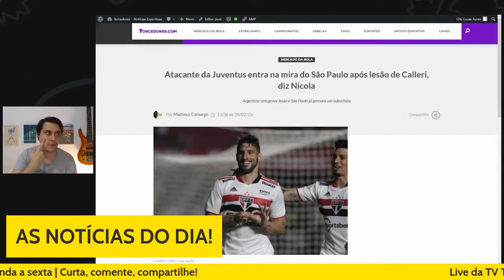SÃO PAULO LIGA ALERTA COM CALLERI E VAI ATRÁS DE ATACANTE DE TIME EUROPEU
Notícia lida em 28/02. Confira as principais notícias do dia AO VIVO, na Live da TV Torcedores.